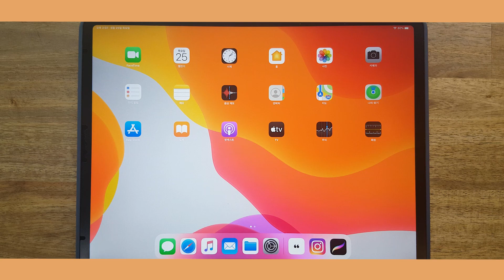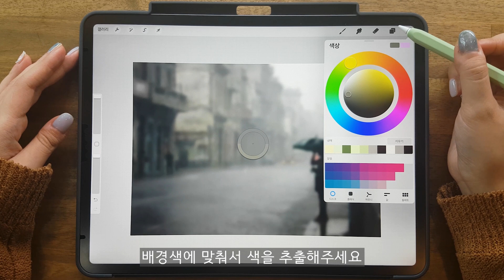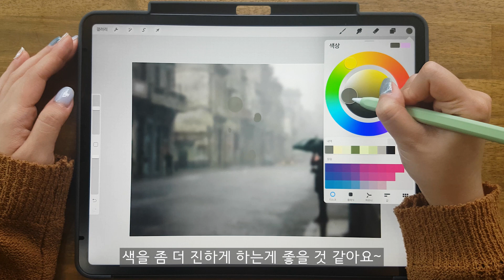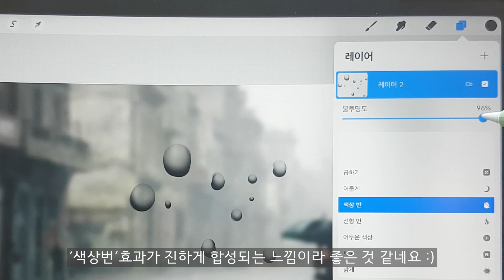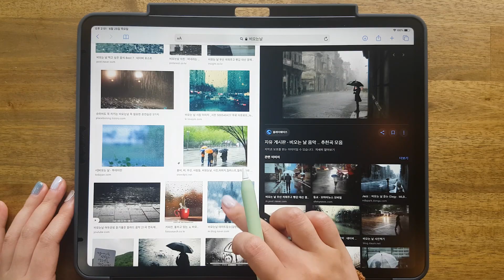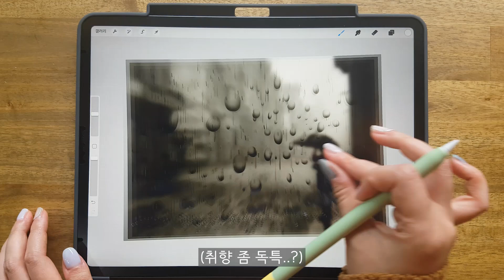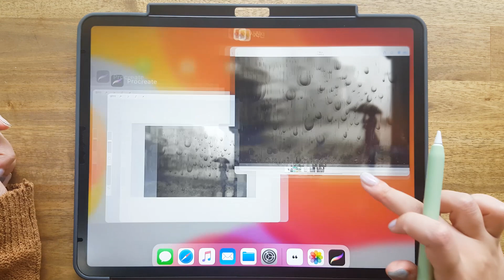아이패드 드로잉 #3 비 오는 날 장마 빗방울 그리기 ipad Digital drawing Rain drops drawing for Procreate Starter #3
☆ Please press the subscription and video likes button ♥

★ Subs & Good & Pretty Comment & Share makes JefeToy happy ♥

☆ 구독 및 동영상 좋아하는 버튼을 눌러주세요 ♥

★ Subs & Good & Pretty Comment & Share는 JefeToy를 행복하게 만듭니다 ♥